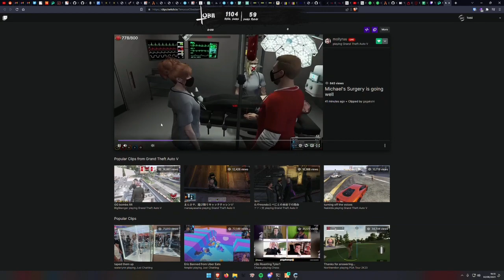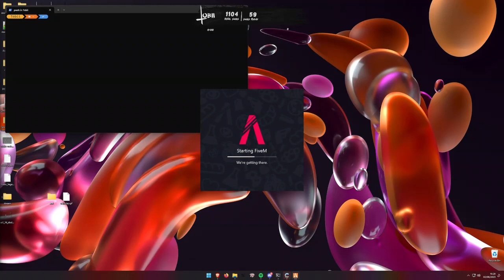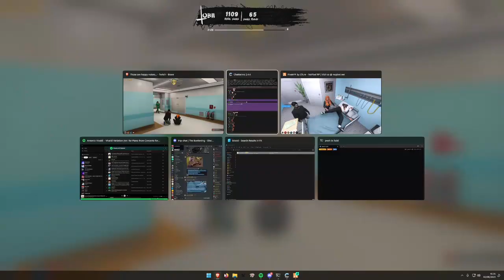Michael | Aug 2, 2023 7/7